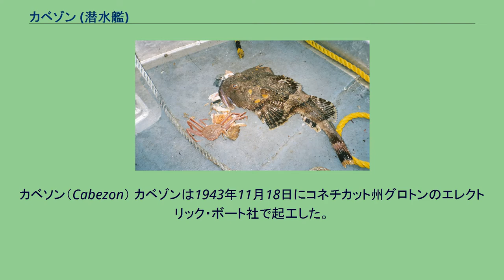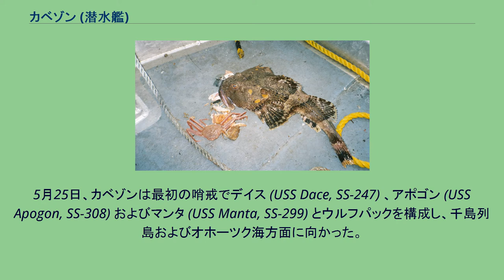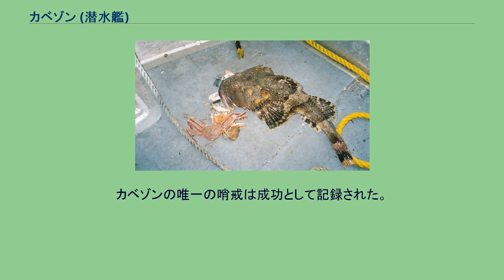カベゾン (潜水艦)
カベゾン (USS Cabezon, SS-334) は、アメリカ海軍の潜水艦。
艦名はカサゴ目カジカ科に属する食用魚カベゾンに因んで命名された（カベゾンはスペイン語で「大きな頭」を意味する）。
カベソン（Cabezon） カベゾンは1943年11月18日にコネチカット州グロトンのエレクトリック・ボート社で起工した。
1944年8月27日にT・R・クーレイ夫人によって命名、進水し、12月30日に艦長ジョージ・W・ロートラップ・ジュニア中佐（アナポリス1934年組）の指揮下就役する。
カベゾンはニューロンドンを1945年2月19日に出航し、フロリダ州キーウェストに向かう。
キーウェストでは訓練および艦隊音響学校での任務で3週間を費やす。
その後パナマ運河を経由して真珠湾に向かい、3月15日に到着した。
5月25日、カベゾンは最初の哨戒でデイス (USS Dace, SS-247) 、アポゴン (USS Apogon, SS-308) およびマンタ (USS Manta, SS-299) とウルフパックを構成し、千島列島およびオホーツク海方面に向かった。
6月18日、カベゾンは 北緯50度23分 東経155度06分 / 北緯50.383度 東経155.100度 / 50.383; 155.100の地点で幌筵島から出てきたばかりの輸送船団を発見。
アポゴンが博愛丸（日本海洋漁業、2,614トン）を撃沈し、カベゾンは蔵王山丸（川崎汽船、2,631トン）を撃沈した。
カベゾンがこの哨戒で敵を見たのはこの時だけだった。
7月10日、カベゾンは46日間の行動を終えてミッドウェー島に帰投した。
カベゾンはその後、修理を経て次期哨戒のためにサイパン島に回航されたが終戦となり、水上艦部隊の訓練標的艦任務に就いた。
カベゾンはサイパンでの任務の後に、9月7日から1946年1月12日までスービック湾を拠点としてフィリピン海域で沿岸での作戦活動および訓練に従事した。
任務を終えたカベゾンは1946年2月6日、サンディエゴに到着した。
その後しばらくは、沿岸での作戦活動に従事した。
母港は真珠湾に変更され、1946年11月20日に到着、引き続き沿岸での作戦活動および西海岸での海軍予備役兵の訓練巡航を、南太平洋、北太平洋および北極圏で行った。
1950年3月18日から7月29日および1952年4月21日から10月16日までの2度の極東巡航を行い、1952年の巡航では宗谷海峡の偵察も行った。
カベゾンは不活性化のため1953年4月21日にメア・アイランド海軍造船所へ向けて出航する。
カベゾンは1953年10月24日に予備役となり、太平洋予備役艦隊で保管される。
その後、1970年5月15日に除籍され、1971年12月28日にスクラップとして売却された。
カベゾンは第二次世界大戦の戦功で1個の従軍星章を受章した。
カベゾンの唯一の哨戒は成功として記録された。